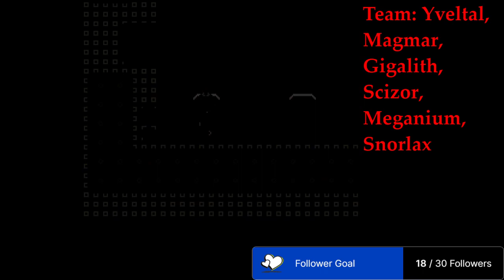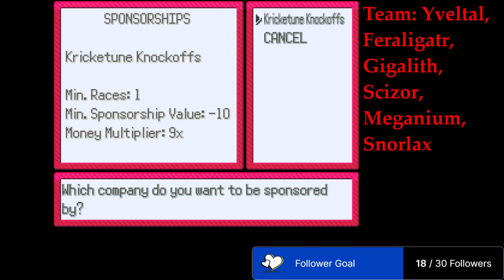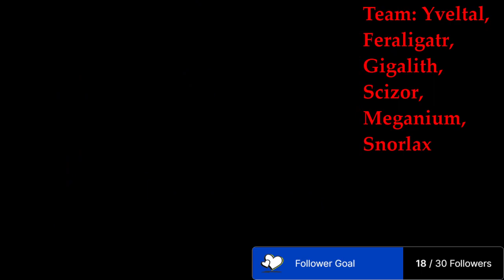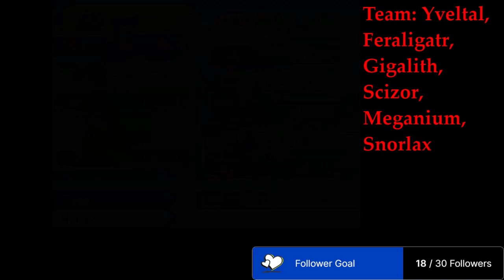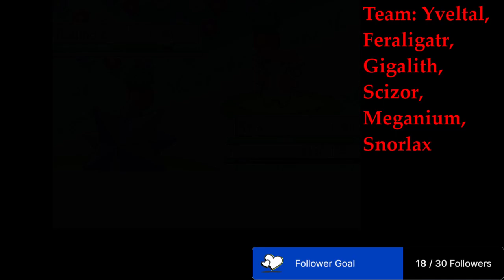Why does everyone leave me?! - Pokémon Insurgence Randomizer Nuzlocke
I hate Gliscor. I hate Guillotine. I hate nuzlocke.